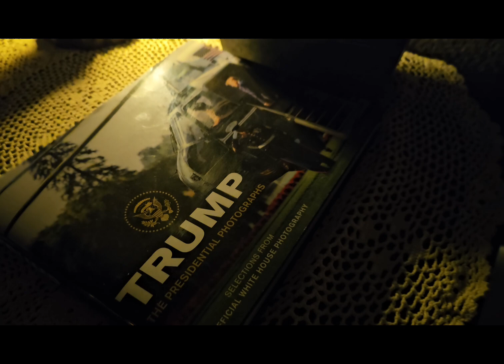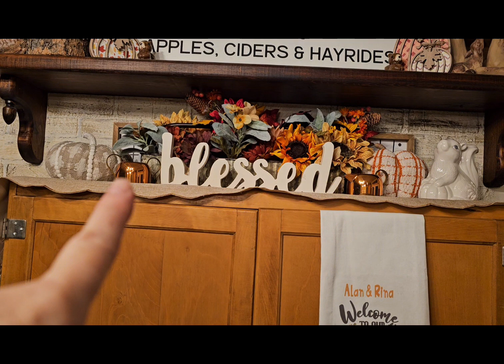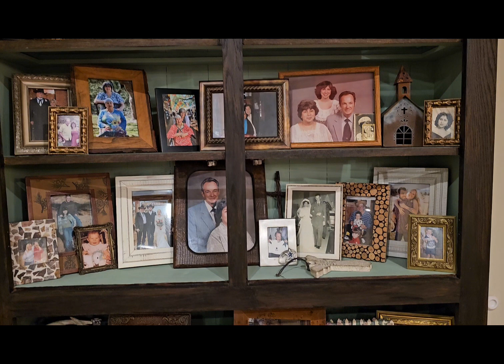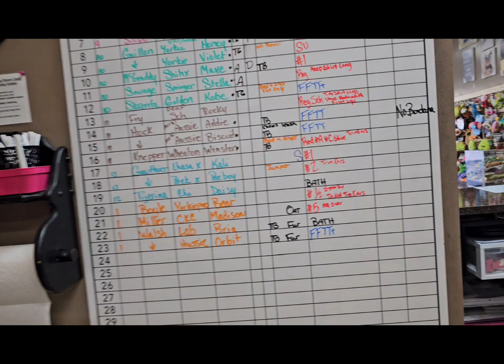VLOG # 102 Little Snow, Fall Decor, Shop Construction, MANIFEST Chat, BIG Snow, Fox on the Run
Our life is the best...we live in a beautiful place, we have a beautiful home and best of all we love God, each other and our family!!! Join us on our life journey at 9200' in the Rocky Mountains and soon watch the transformation and move of my grooming salon and beyond that we will be moving one more time and we might surprise you with where e are going!